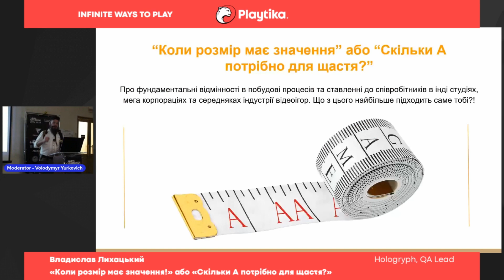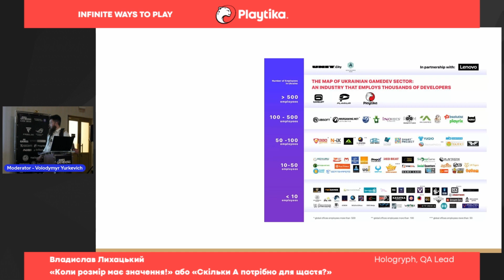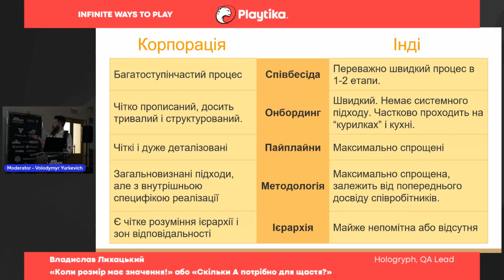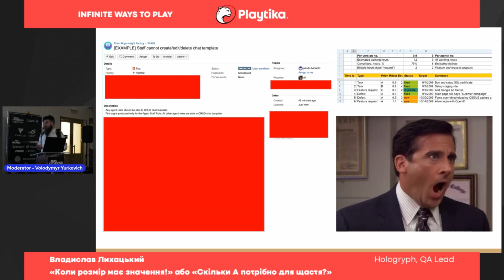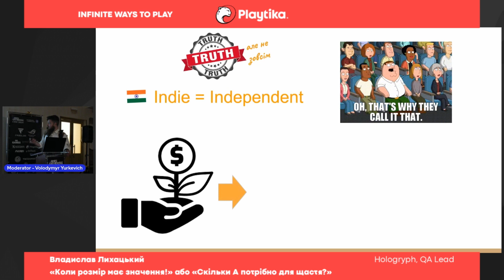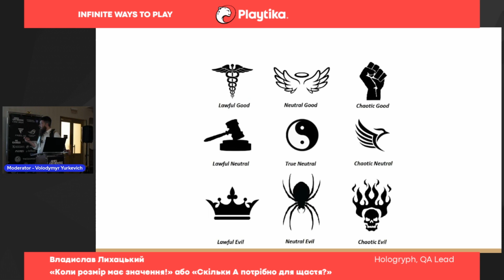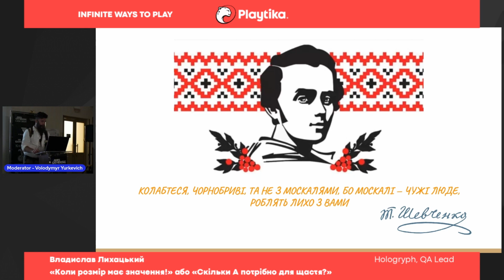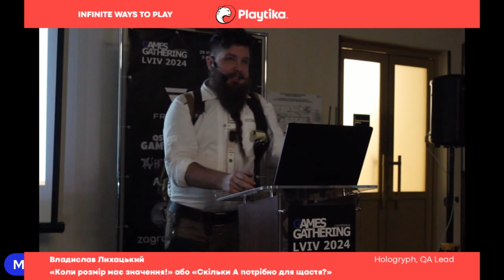"Коли розмір має значення!" або "Скільки А потрібно для щастя?" [Владислав Лихацький]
Владислав Лихацький
Hologryph | QA Lead

На прикладі QA поговоримо про фундаментальні відмінності в побудові процесів та ставленні до співробітників в інді студіях, мегакорпораціях та середняках індустрії відеоігор. Що з цього найбільше підходить саме тобі?!